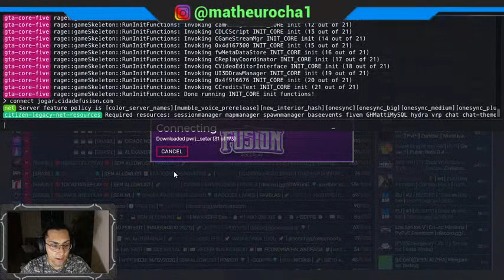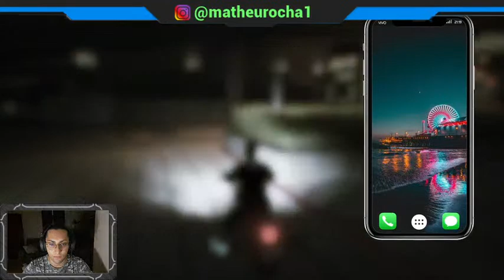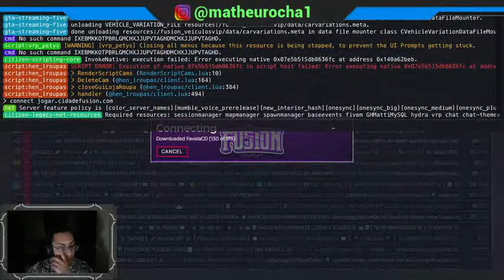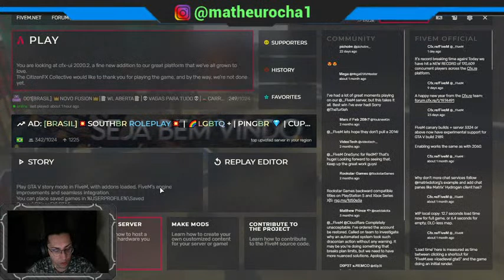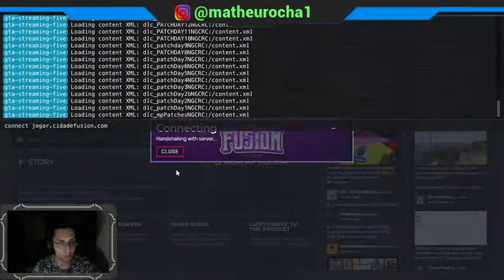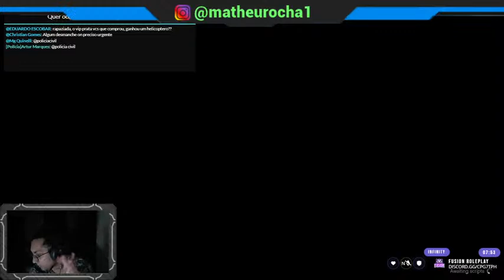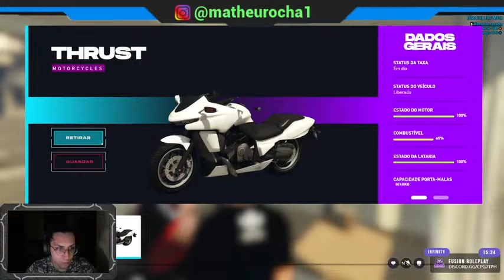💎 AS AVENTURAS DE CADU 💎 GTA V RP 🛑